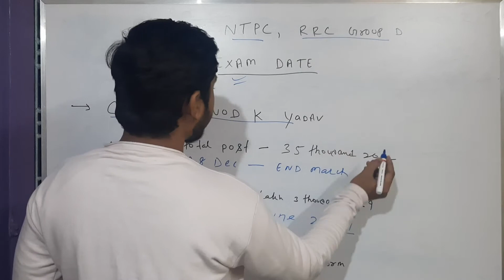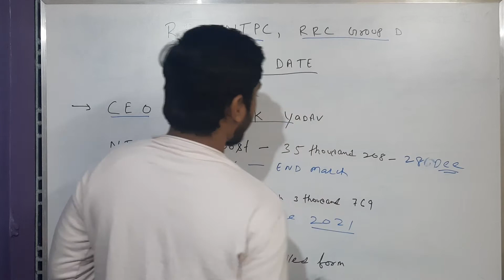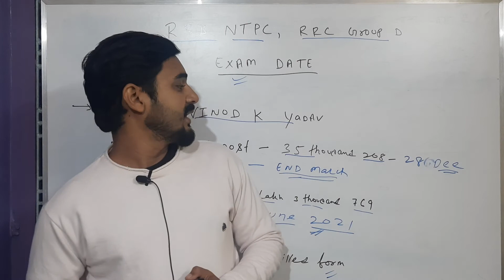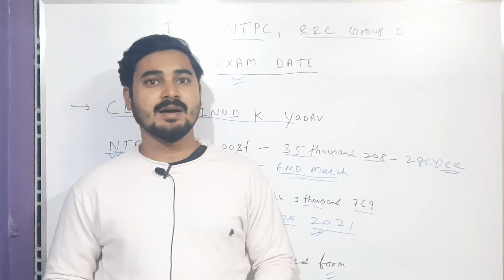|RRB NTPC EXAM DATE 2020| Railway Group D Exam Date Announced आ गई Exam Date यहा Check करें Details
education taker
Education Taker

Railway Requirement board
RRB NTPC Exam date Released
RRC group D Exam date Released
railway group D Exam date Released